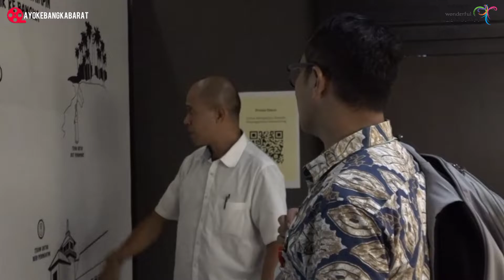Kunjungan Deputi Bidang Hukum Advokasi dan Pengawasan Regulasi- BPIP RI